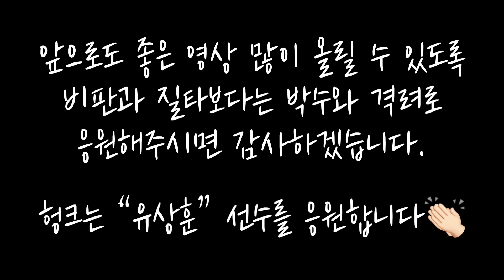[헝크] MMA 파이터 유상훈 선수 (복싱스파링)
이 영상은 코로나 5인이상 집합금지
이전에 촬영한 영상이며 복싱스파링 영상입니다.

앞으로도 좋은 영상 많이 올릴 수 있도록
비판과 질타보다는 박수와 격려로
응원해주시면 감사하겠습니다.